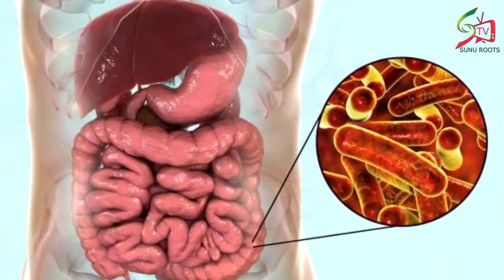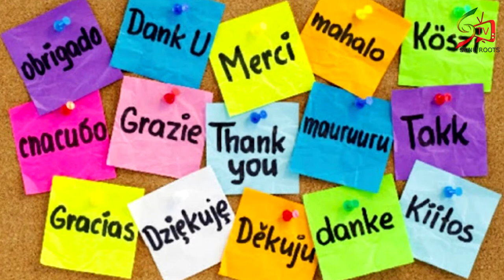FEUILLES DE MANGUE: DIABÈTE, HYPERTENSION, STRESS... 7 SECRETS INCROYABLE SUR LA SANTE A SAVOIR !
Tout comme les autres feuilles, les feuilles de mangue sont de couleur verte.
Mais celles-ci sont riches en vitamines (A, B, et D), en flavonoïdes, en phénols et en antioxydants.
L feuille de Manguier est un véritable Antiradicalaire et antioxydant. L’extrait de feuille de manguier, riche en dérivés polyphénoliques antiradicalaires et antioxydants, favorise la protection de la peau contre les agressions des UV. Voici 7 de ses bienfaits et vertus sur et la santé.